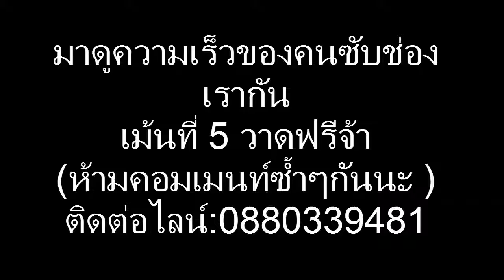อยากดูความเร็วของคนไทยอีก!!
Designed character ออกเเบบตัวละคร ราคา 45บาท
ภาพมาสทะลุจอ ราคา 70 บาท
garena : Kuhaku_san
steam:Kuhaku